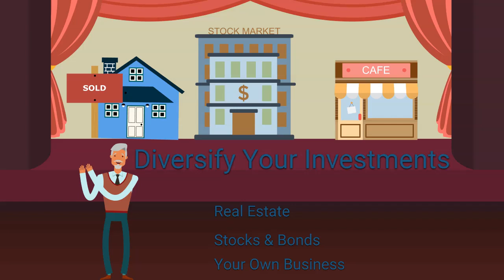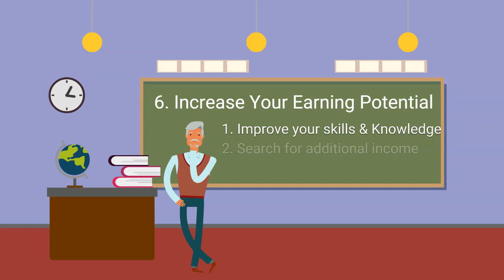"The Richest Man in Babylon", by George S. Clason, the 7 Lessons I learned reading this Book.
The 7 lessons I learned reading this book.

Music / Sounds

Photos / Videos
Edited/Composed in Toonly

On this channel I will post videos on topics related to retirement. The topics will range from planning before you reach retirement, to hobbies and topics after you retire. New videos will be posted weekly.

All information, content, and material of this video and description is for educational, entertainment and informational purposes only and are not intended to serve as a substitute for the consultation with qualified professionals for legal, financial, and medical advice. Do your own research before implementing any ideas presented in this video.